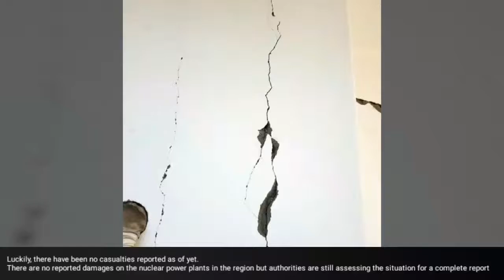(★BREAKING) 5.5 Magnitude Earthquake Hits South Korea